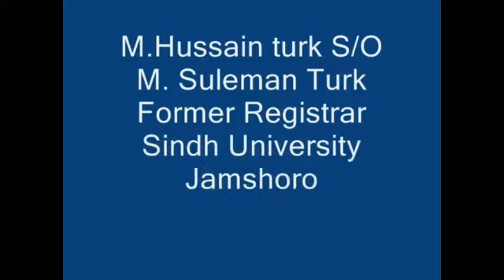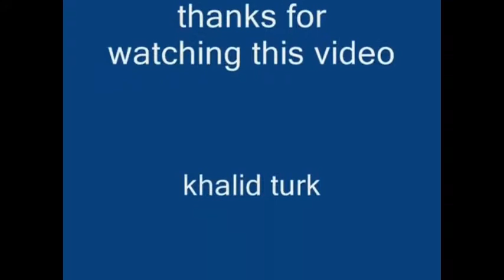Memories of Late M Hussain Turk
Old Memories Pictures of Late Muhammad Hussain Turk Ex-Registrar of Unversity of Sindh Jamshoro.